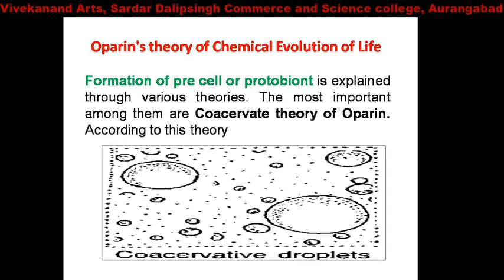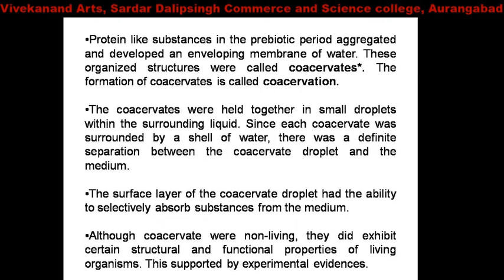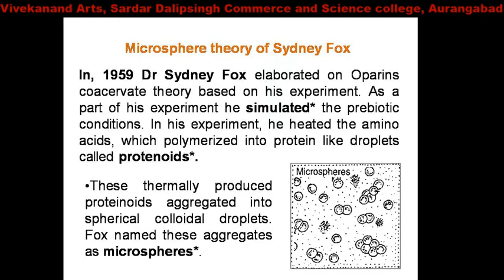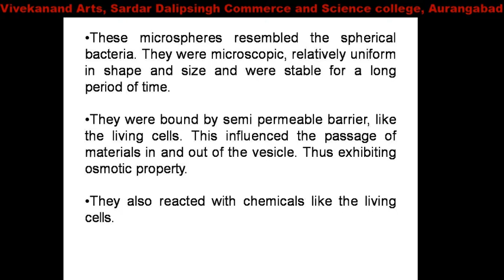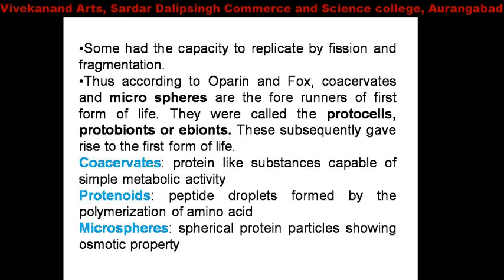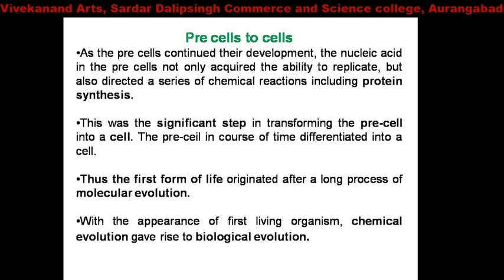Oparin theory of evolution